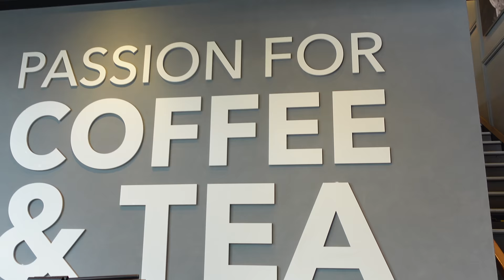VLOG JOURNÉE DE RÊVE EN CORÉE DU SUD (Séoul avec moi)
Salut à tous, aujourd'hui vlog chill et super agréable dans Séoul, entre histoire et modernité! C'était vraiment une journée de rêve en Corée du Sud! J'espère que ça a vous plaira!